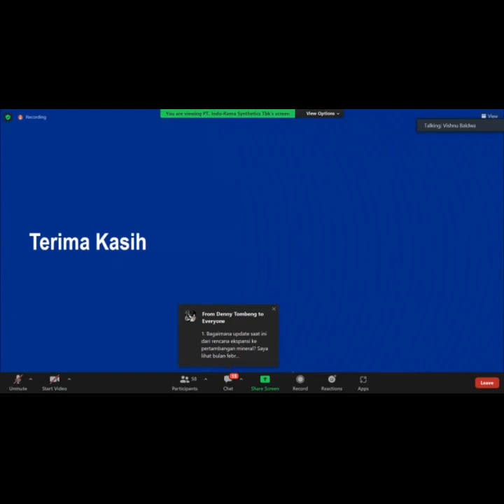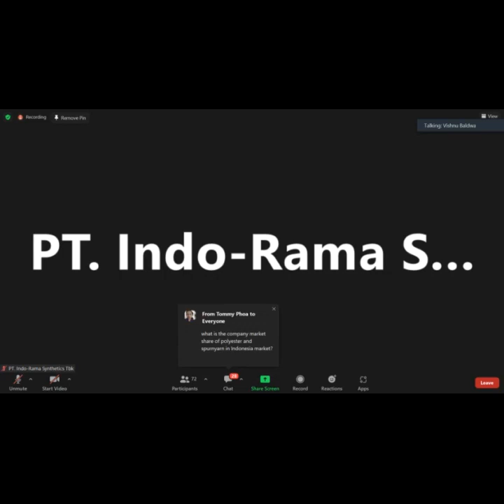Pubex(QNA) Saham INDR 240622 PT Indo-Rama Synthetics TBK Public Expose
PUBEX QnA Saham INDR
PT Indo-Rama Synthetics TBK
Tanggal 24 Juni 2022
mohon disubcribe, berikan like dan coment untuk perkembangan channel ini ya teman teman. terima kasih banyak atas perhatiannya.
link join group telegram Indonesia Stock Investor untuk diskusi saham baik itu teknikal maupun Fundamental :
salam Sehat, Bahagia dan semoga dilancarkan segala usahanya